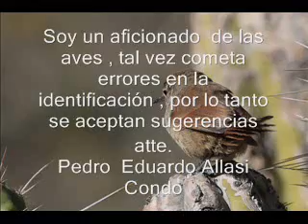Bandurrita de pico recto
segundo video que realizo con sonidos propios e imagenes captadas  en mis tantas salidas de casería fotográfica. sonido grabado con un celular e imagenes con una 40D Canon. capturas realizadas por inmediaciones del tambo cabrerias. tal vez me equivoque pero debo suponer que se trata de un  Ochetorhynchus ruficaudus
Bibligrafia:
identificación : Birds of Perú